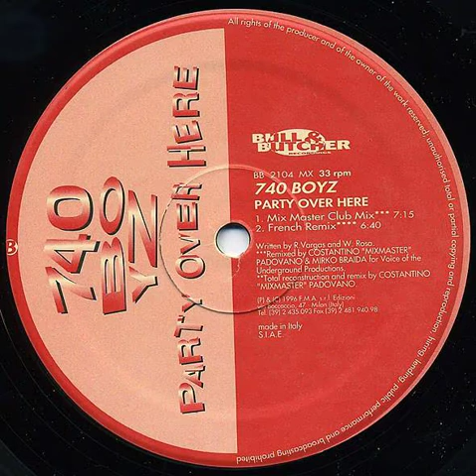740 Boyz - Party Over Here (French Remix)